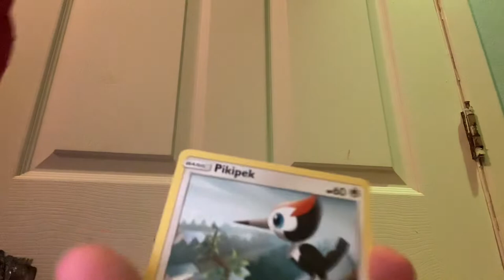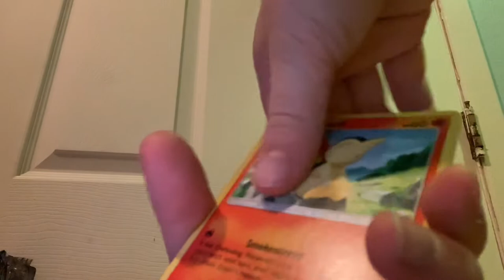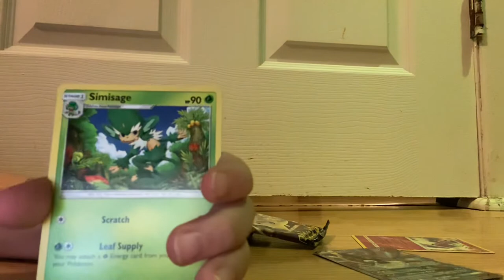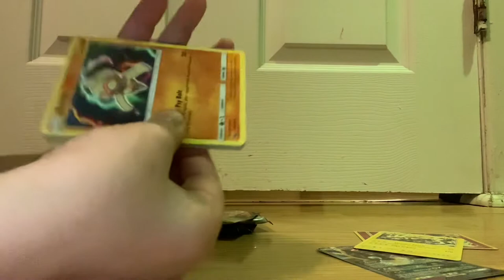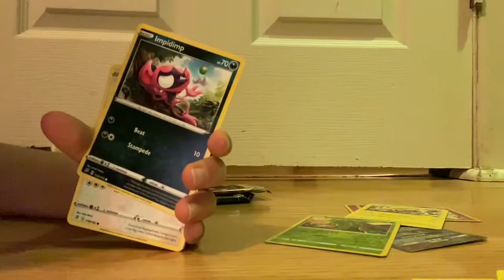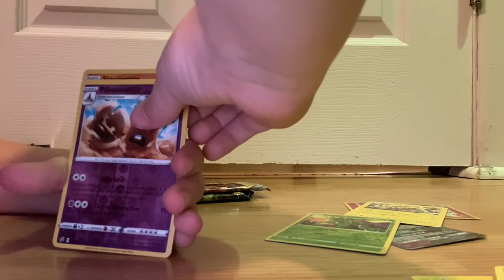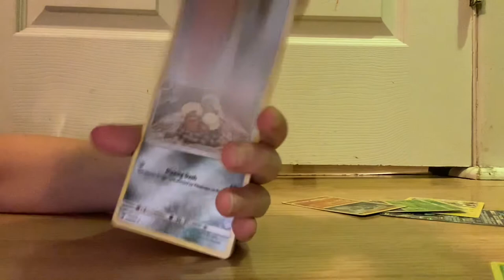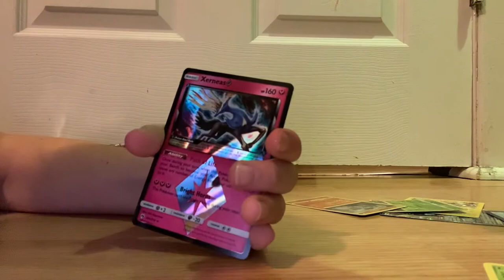Pokémon TCG opening! Awesome Pulls!